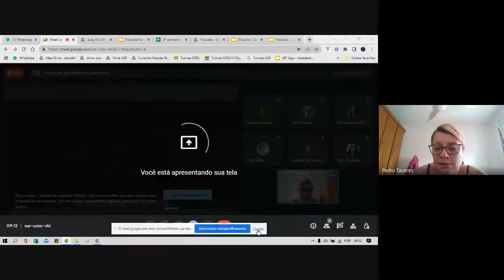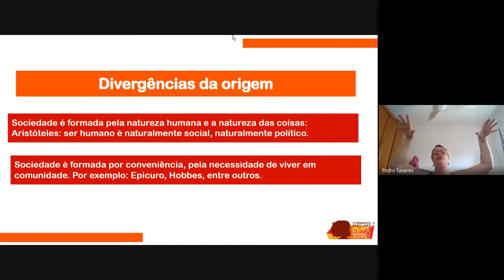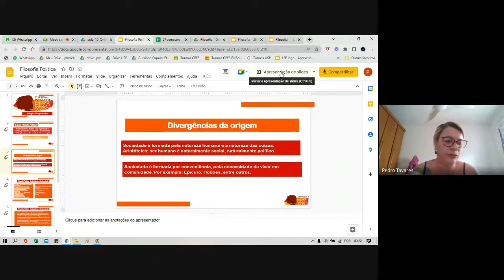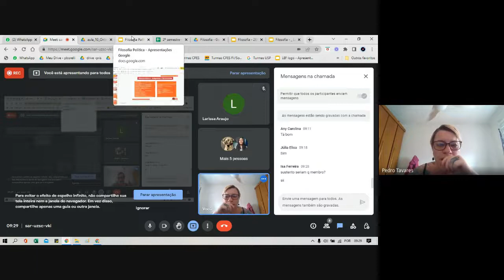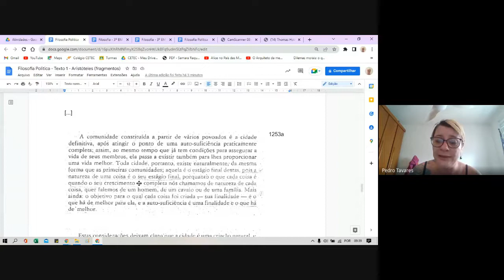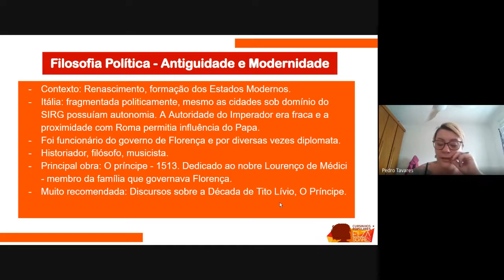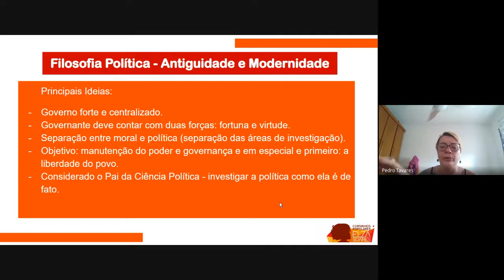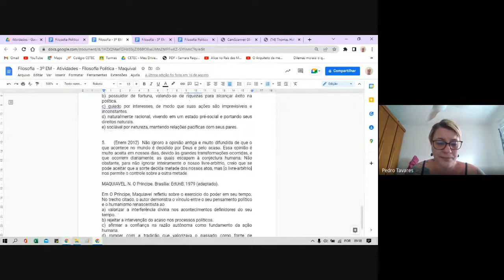09_10_ Aula de Filosofia Politica I